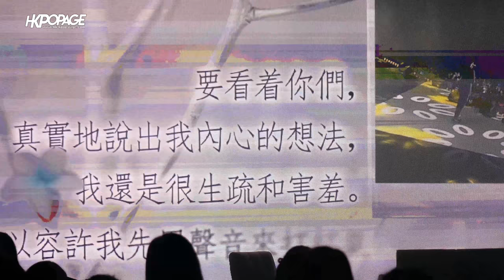[韓星來港] 180707 PARK YUCHUN 박유천 HONGKONG FAN MEETING & MINI CONCERT